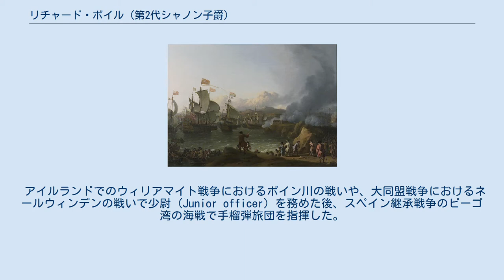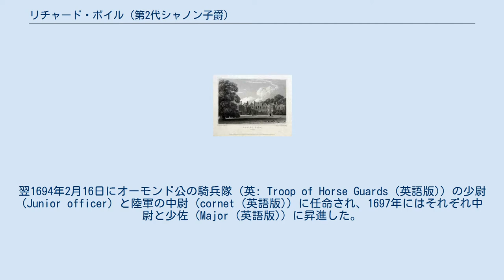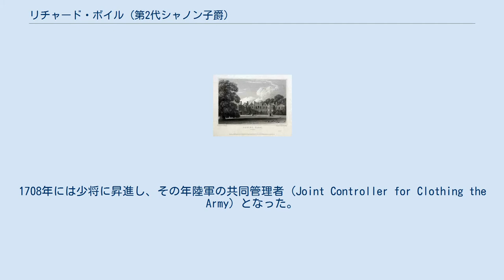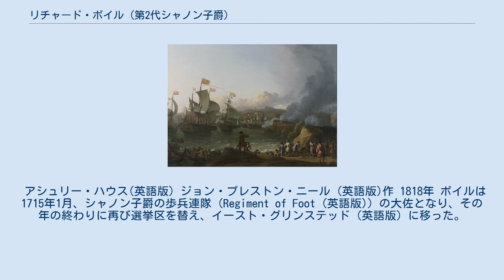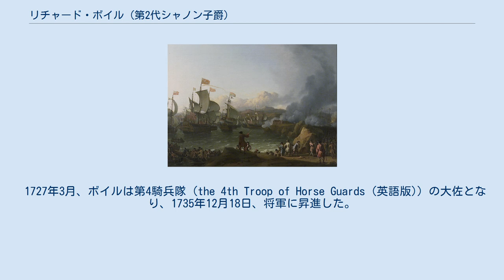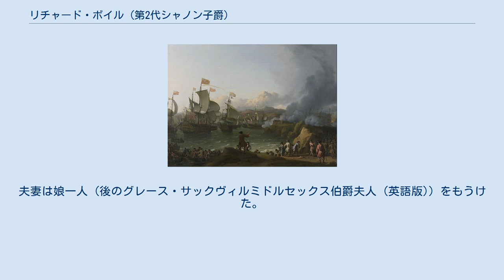リチャード・ボイル (第2代シャノン子爵)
第2代シャノン子爵リチャード・ボイル (だい２だいしゃのんししゃく　リチャード・ボイル、Richard Boyle, 2nd Viscount Shannon、1675年-1740年12月20日) は、グレートブリテン王国の将校で政治家である。
 アイルランドでのウィリアマイト戦争におけるボイン川の戦いや、大同盟戦争におけるネールウィンデンの戦いで少尉 (Junior officer) を務めた後、スペイン継承戦争のビーゴ湾の海戦で手榴弾旅団を指揮した。
この戦いにおいて、フランソワ・ルイ・ルスレ・ド・シャトー＝ルノー (英語版) フランス元帥率いるフランス艦隊と、マニュエル・デ・ベラスコ・ジェ・テハーダ (英語版) 率いるスペインのガレオン船・輸送船を、全て捕捉あるいは破壊した。
その3年後にはバルセロナでの襲撃に参加した。
ボイルは1720年代から30年代を通じてアイルランドの王国陸軍 (英: Irish Royal Army (英語版)) の最高司令官 (英: Commander-in-Chief, Ireland (英語版)) を務めた。
 スペイン継承戦争におけるビーゴ湾の海戦 リチャード・ボイル (1640年頃生) とエリザベス・ボイル (旧姓ポンソンビー、ベスボローのポンソンビー卿の娘) の息子として生まれ、オックスフォード大学で学んだ。
ボイルはその軍人としてのキャリアを、アイルランドでのウィリアマイト戦争における1690年7月のボイン川の戦いで、第2代オーモンド公ジェームズ・バトラーに仕えるボランティアとして始めた。
彼は負傷し捕虜になりながらも、大同盟戦争における1693年7月のネールウィンデンの戦いにも参加した。
翌1694年2月16日にオーモンド公の騎兵隊 (英: Troop of Horse Guards (英語版)) の少尉 (Junior officer) と陸軍の中尉 (cornet (英語版)) に任命され、1697年にはそれぞれ中尉と少佐 (Major (英語版)) に昇進した。
 ボイルは1699年に父方の祖父フランシス・ボイルから、シャノン子爵を承継した。
1702年2月にはデンマークのジョージ王子海兵連隊の大佐 (colonel (英語版)) になり、同年10月のスペイン継承戦争におけるビーゴ湾の海戦で手榴弾旅団を指揮した。
ビーゴでの功績によりボイルはアン女王にフランス艦隊の破壊を報告するために、帰還を許された。
女王は1,000ポンドの報奨金を与えた 。
ところが1703年1月、彼はピカデリーのセント・ジェームズ教会でのあるスキャンダラスな活動に関与していたとして告発された。
 1704年に准将に昇進したボイルは、1705年にバルセロナで成功した襲撃に参加した。
彼は再びその報告のために帰還した。
アン女王は再度報奨金を与えた。
1708年には少将に昇進し、その年陸軍の共同管理者 (Joint Controller for Clothing the Army) となった。
また同年、アランデル選挙区選出の庶民院議員 (英語版) となった。
キット・キャット・クラブに所属するとすぐに、首相や、ボイルを議会の候補者として指名したスカーバラ伯等の有力者に近づくことが容易になった。
この当時ボイルは「きわめて素晴らしいその会話の中に、誠意と率直さが見て取れる」と言われていた。
議会ではホイッグ党を支持し、ヨーロッパ大陸から亡命したプロテスタントがグレート・ブリテン王国に入国するのを許可する、1708年外国人プロテスタント帰化法 (英: Foreign Protestants Naturalization Act 1708 (英語版)) に賛成した。
 1709年、ボイルは中将に昇進した。
その年の終わりドーバー城 (英語版) の副知事 (英語版) となり、1710年ヌーベルフランスを攻撃する秘密裏の、しかし不十分な遠征隊を指揮する任務を与えられた。
スカーバラ伯は既にアランデル選挙区の立候補者を指名する立場ではなくなっていたため、同年ボイルは選挙区をハイス (Hythe (英語版)) に変更し、 ドーセッ...